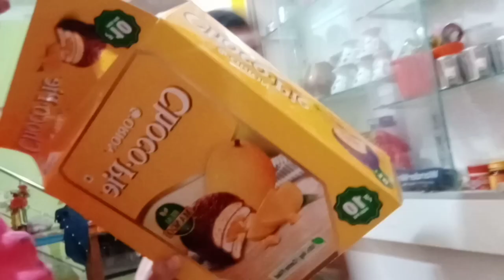धूप से सरदर्द 😭😡😡।।Mera kanhi bhi jana bekar hai🤷‍♀housewifeblog